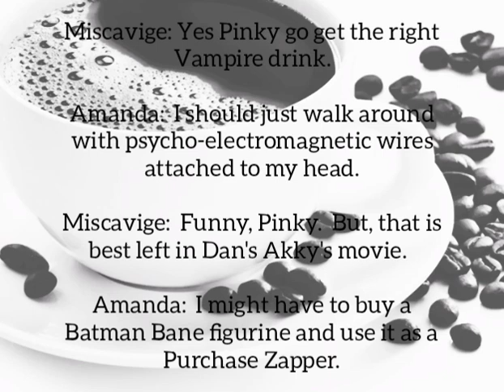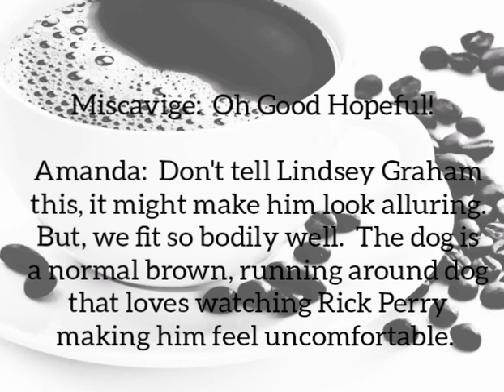Morning Miscavige...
Wrong video...try the lyrics with the red background